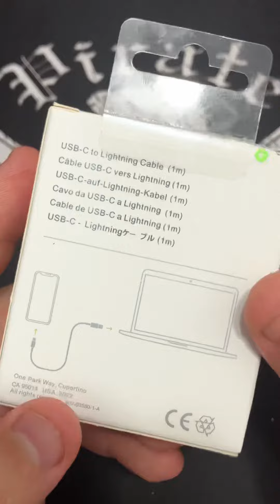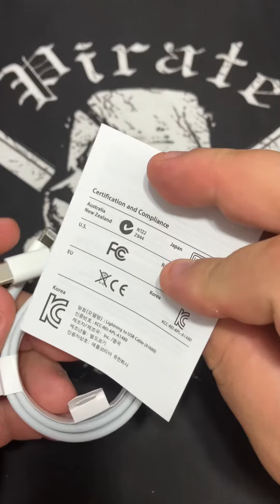Tirando da Caixa o Cabo Lightning 1m com USB-C Model A1703 | Apple